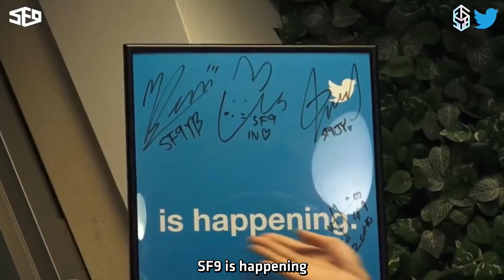[Engsub] [180813] SF9 Twitter LIVE Q&A Event